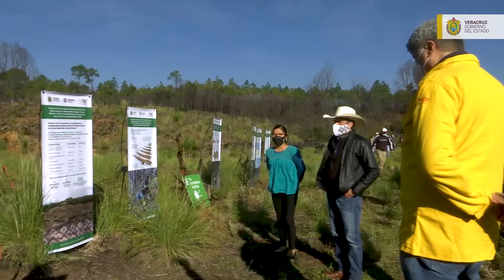Bajo asesoría de expertos, avanza reforestación de la reserva San Juan del Monte: Cuitláhuac García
Las Vigas, Ver., 04 de octubre de 2020.- A 19 meses del incendio que arrasó más de 815 hectáreas contiguas al Parque Nacional Cofre de Perote, el Gobierno del Estado, a través de la Secretaría de Medio Ambiente (SEDEMA), ha realizado una ardua labor de limpieza, aprovechamiento y sostenibilidad como parte del Programa de Intervención Forestal en el Área Verde San Juan del Monte.

Este domingo, el gobernador Cuitláhuac García Jiménez supervisó los avances en la restauración y cumplimiento de condicionantes del Plan de Manejo Forestal, acompañado por la titular de la dependencia, María del Rocío Pérez Pérez.